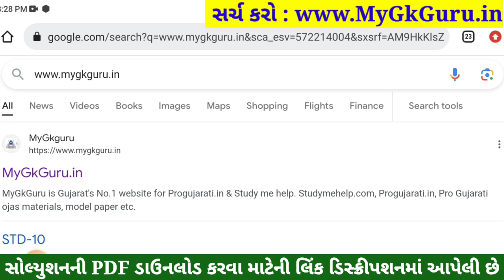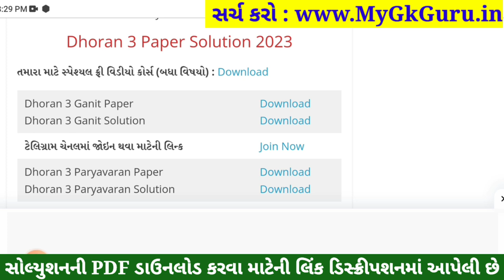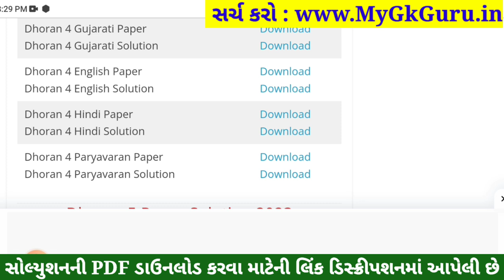Dhoran 4 Paryavaran Paper Solution 2023 STD 4, Std 4 Paryavaran Paper Solution 2023 40 Marks 1/11/23